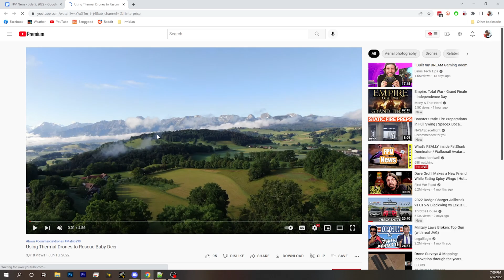Drones are being used to clear fields of fawns before mowing - FPV News